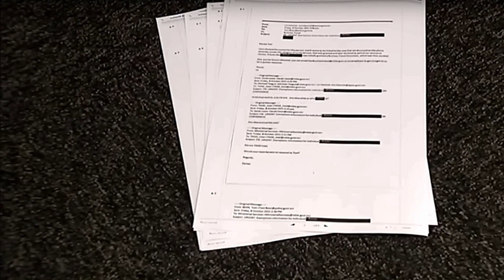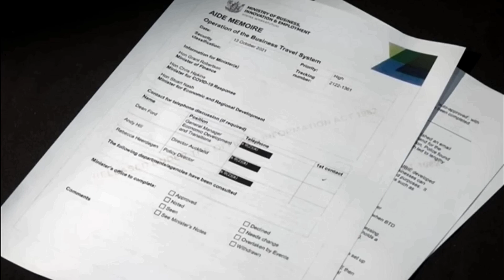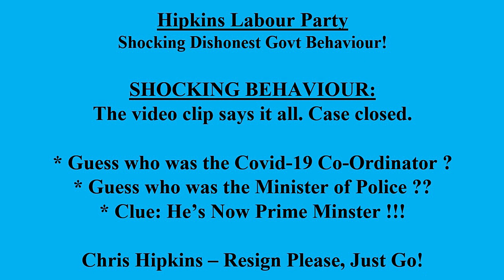NZ Labour Party: Shocking Dishonest Govt Behaviour!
SHOCKING BEHAVIOUR:
The video clip says it all. Case closed.

LABOUR PARTY REGIME:
* Racially Motivated “Three Waters” Project
* Created State-Sanctioned Apartheid & Racism
* Suffocating Democracy With “Play Acting” Kindness
* Taxing Food Producing Farmers For Livestock Emissions!

* Punishing the working class and rewarding bad behaviour
* Massive swell in vicious crimes with few Kiwis feeling safe
* Created a two-tier divisive society touting the vaccinated vs the unvaccinated

Guess who was the Covid-19 Co-Ordinator ?
Guess who was the Minister of Police ??
Clue: He’s Now Prime Minster !!!

Chris Hipkins – Resign Please, Just Go!